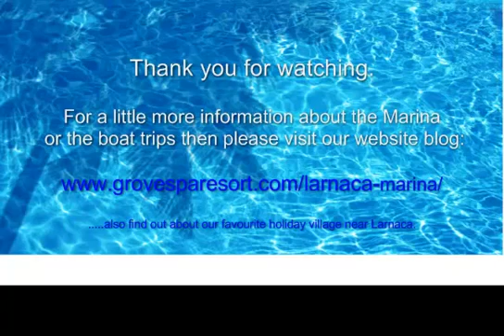Larnaca Marina, Cyprus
tour to Larnaca Marina, Cyprus